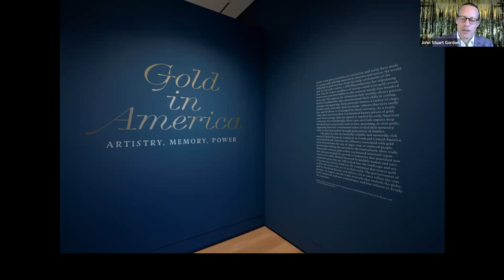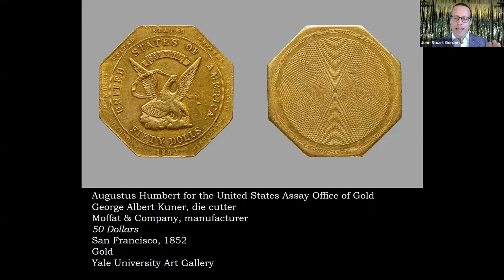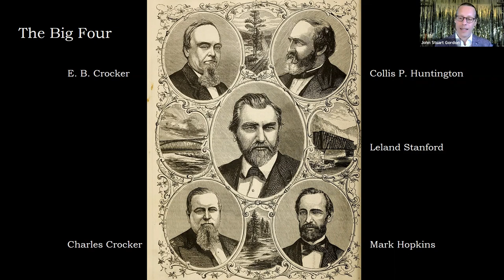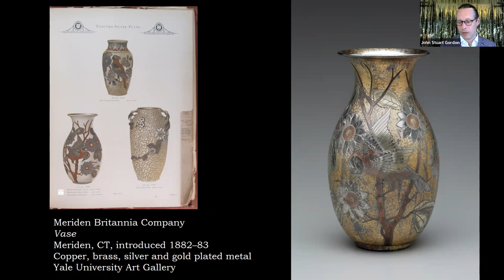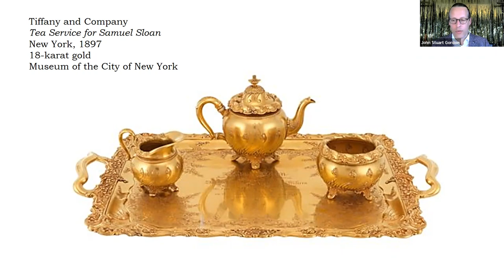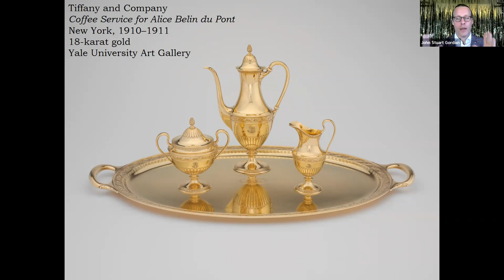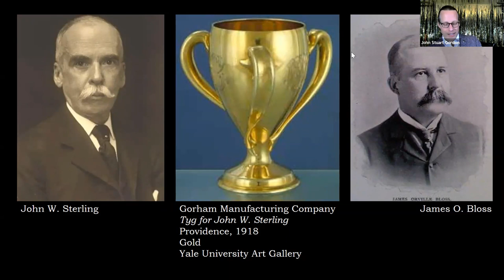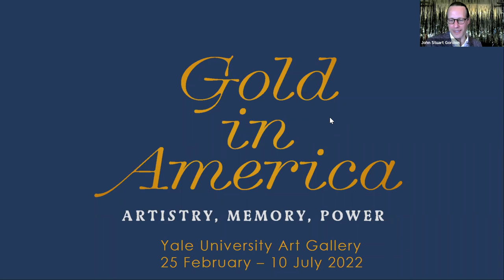Beyond the Gilded Age: Gold in America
Speaker: John Stuart Gordon

About this Event:
Gold’s warm glow, resistance to corrosion, and rarity have made it a preferred material for objects meant to convey prestige, authority, or devotion. This talk by John Stuart Gordon, curator of Yale University Art Gallery’s current show, Gold in America: Artistry, Memory, Power, will focus on the exuberant and tumultuous years between the Gold Rush of 1848 and World War I. During this period, precious metal embodied promise, success, cunning, and greed. The discovery of gold in California lured fortune-seekers from around the globe, a handful of whom used their newfound wealth to shape New York’s culture. Once the nation moved onto the gold standard, the material became political and, in the hands of some sculptors, quietly subversive. Many of the sumptuous objects, coins, and paintings in this talk are included in the exhibition, Gold in America, on display through July 10, 2022.

John Stuart Gordon is the Benjamin Attmore Hewitt Curator of American Decorative Arts at Yale University Art Gallery. John works on all aspects of American decorative arts and material culture, but his specialties are silver, modernist designs of the 1920s and 1930s, and postmodernism. In addition to his curatorial work, he supervises Furniture Study, the Art Gallery’s expansive study collection of American furniture and wooden objects.